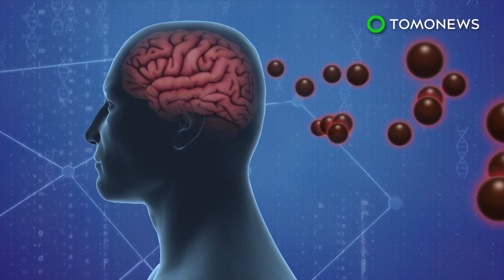Ilmuwan menemukan cara melawan Alzheimer - TomoNews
USA — Menurut sebuah studi baru yang diterbitkan dalam jurnal PNAS, para ilmuwan telah menemukan cara untuk menargetkan partikel beracun yang menghancurkan sel-sel otak yang sehat dan mengarah ke penyakit seperti penyakit Alzheimer.